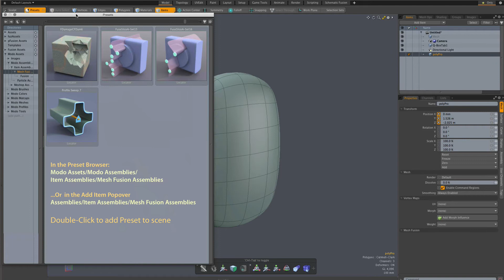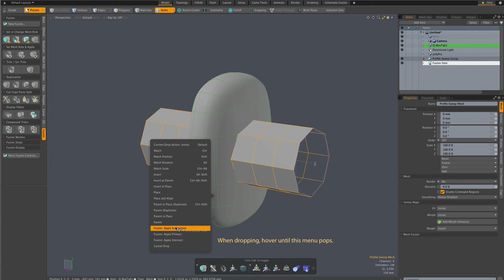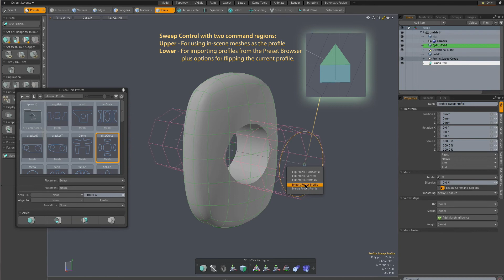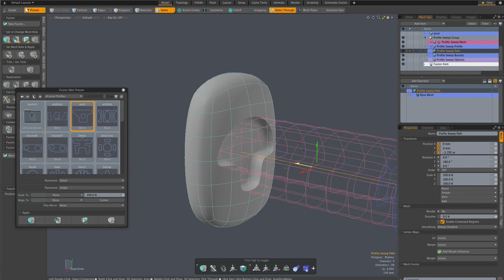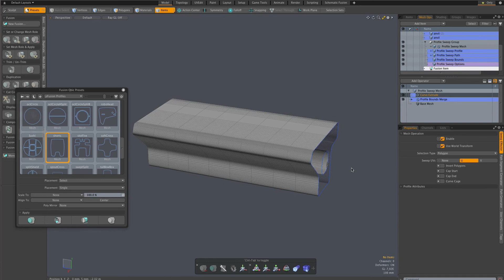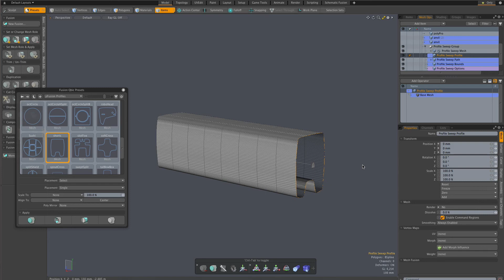MODO Quick Clip - MeshFusion - Sweep Assembly Workflow